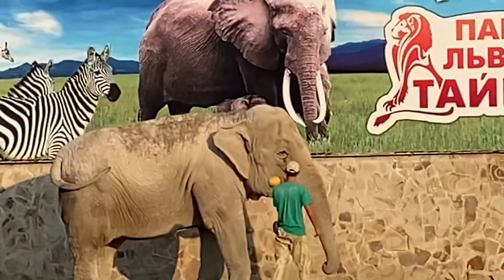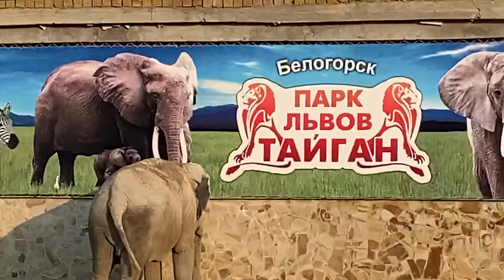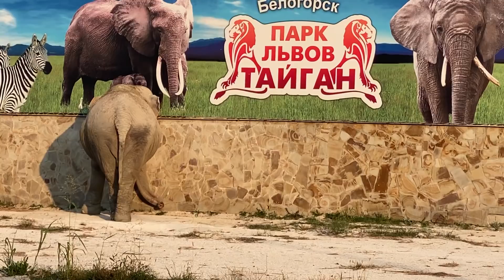Слониха Джени так мило общается с кипером Витей!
Крупнейший в Европе питомник львов и других видов животных, в основном крупных млекопитающих. Тайган так -же является приютом для всех животных попавших в беду .На данный момент на территории парка площадью более чем 30 гектаров, свободно проживает около 50 львов, 50 тигров, а также тысячи  других животных.
На территории  парка находится гостиница  ,несколько  кафе

Телефон администратора парка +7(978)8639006 по заказу номера в гостинице и вопросам по работе парка.

Друзья , мы создали новый канал, на котором создатель Парка Львов "Тайган" и Зоопарка "Сказка" сам будет рассказывать о  своих парках  , своей жизни и конечно своих львах !

Друзья , подписывайтесь на наш НОВЫЙ ЮТУБ КАНАЛ "Крым с Олегом Зубковым и Татьяной Алексагиной " ! этом канале мы будем рассказывать вам о Крыме и стараться показать все самое интересное что происходит в этом удивительном месте !

А еще ,друзья, у нас есть детский канал "Львина Ангелина и её приключения в Тайгане" Это канал о маленькой девочке, которой повезло родиться в замечательном месте Парке Львов "Тайган". На этом канале Ангелина и ее мама Алина показывают вам больших и маленьких жителей Тайгана и рассказывают о жизни маленькой Ангелины и ее друзей животных.